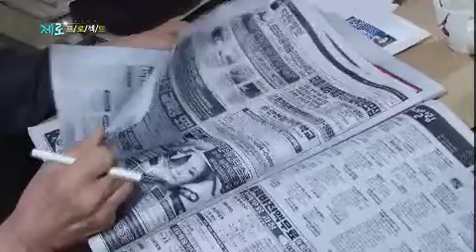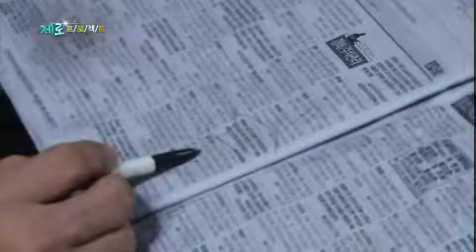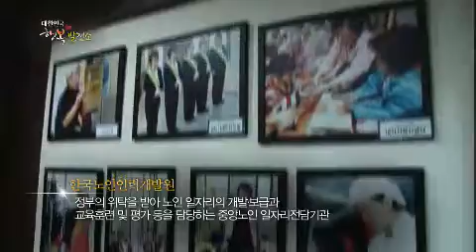대한민국 행복 발전소 - Happy Power Plant Korea EP32 # 010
우리나라의 산업재해 사망률은 OECD 국가 중 1위다.
2012년 산업재해로 92,256명이 다치고 이 가운데 1,864명이 목숨을 잃었다.
이는 날마다 5명이 숨지고, 250여명이 다치는 셈이다.
나와는 상관없는 먼 이야기 같지만, 피해자 4명 중 1명이 40대로
산업재해는 한 가정의 행복을 망가뜨리는 일이다.
이러한 산업사고는 안전수칙을 잘 지키는 것만으로도 예방할 수 있지만,
실제로는 그렇지 않은 것이 현실이다.
깐깐한 우승민이 안전사고의 모든 것을 파헤친다.